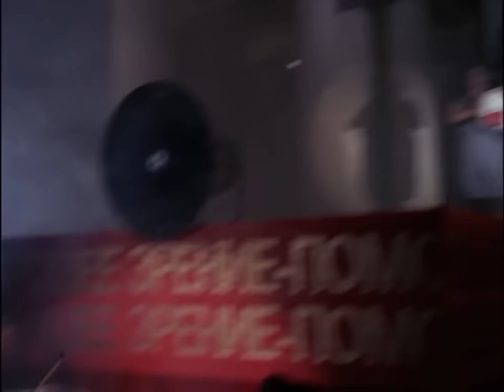Wendy's - Soviet Fashion Show (1985, USA)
Rumor has is this ad was banned for being offensive. However, this was not the only spot to poke fun at Soviet Russia at the time. Directed by Joe Sedelmaier.